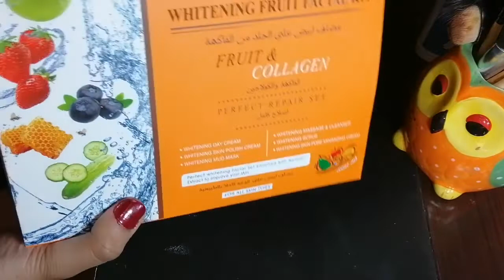Affordable Facial Kit/Fiabila/Review/Glowing/brightening/Whitening Skin in 20 mint/6 simple stps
Assalamoaklum